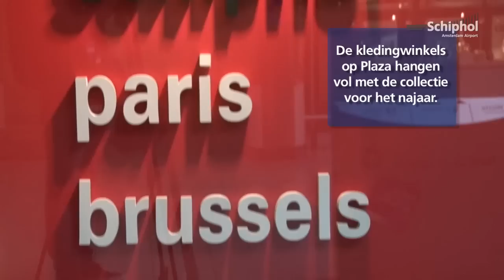Nieuw modeseizoen op Schiphol Plaza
De najaarstrends zijn ook te vinden bij de nieuwste mode op Schiphol.